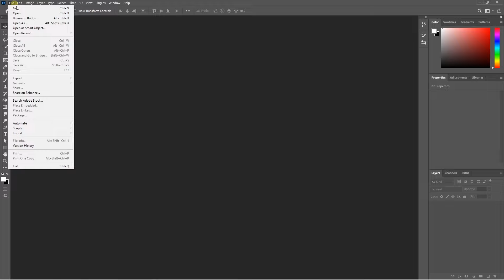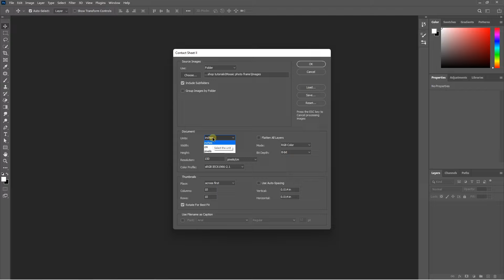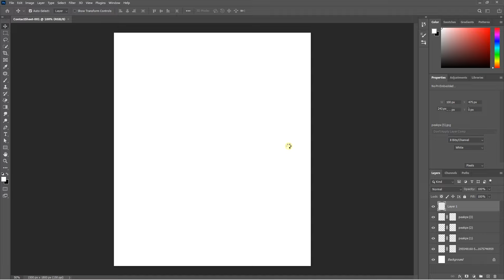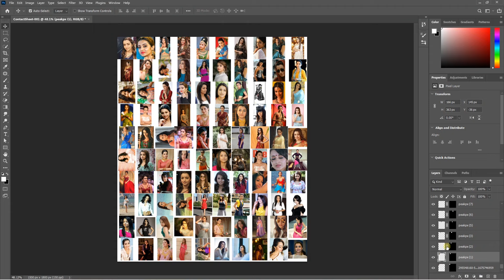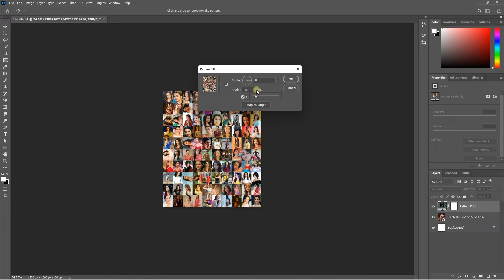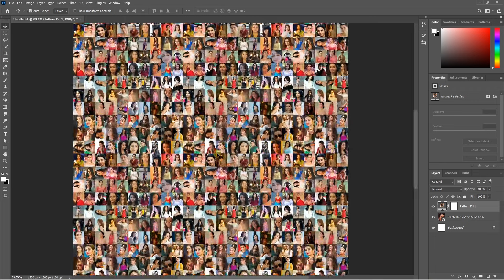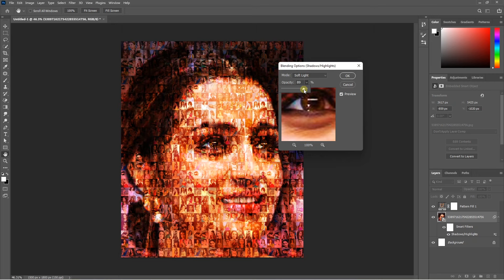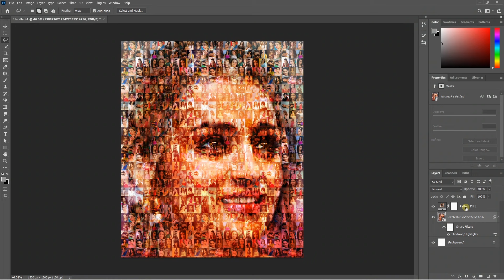Mosaic collage Photo Frame design using Photoshop | Tamil Photoshop tutorials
In this video, we have explained about how to make a collage theme photo frame and you can learn many things. Lets enjoy the tutorial..!